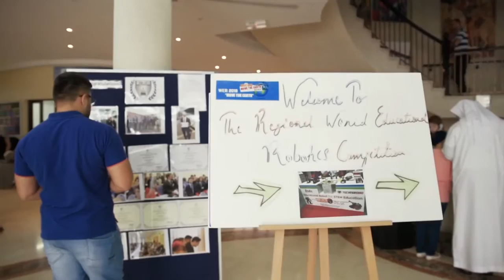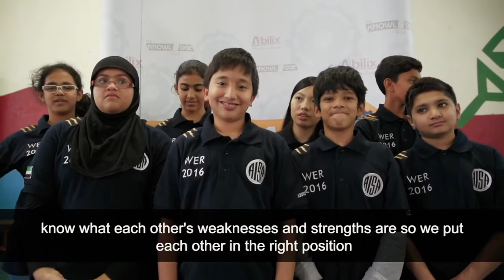WER 2016 World Educational Robot Contest Dubai Highlights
The Knowledge Hub proudly sponsored the 2016 Regional which SAIS Dubai was the proud host school.  SAIS had two teams who competed in the competition. The  Junior level team, The Terminators, students ages 12 & Up and the Primary Team, The Mechanicals,  students under 11 years old.   This was our first year of robotics at SAIS Dubai and we are so proud of our students who  participated